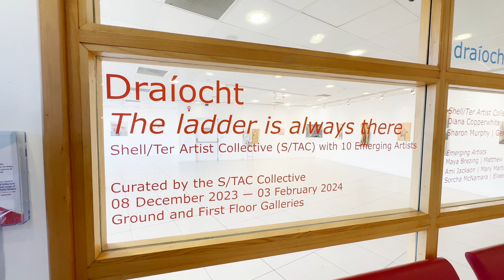The ladder is always there | Shell/Ter Artist Collective | Ground Floor Gallery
Curated by the S/TAC Collective
Fri 08 Dec 2023 — Sat 03 Feb 2024
Ground and First Floor Galleries, Draíocht

Shell/Ter Artist Collective (S/TAC): Diana Copperwhite, Allyson Keehan, Niamh McGuinne, Sharon Murphy, Geraldine O’Neill in association with ten emerging artists; Maya Brezing, Matthew Coll, Karen Ebbs, Spencer Glover, Ami Jackson, Mary Martin, Fiach McGuinne, Sorcha McNamara, Eileen Leonard Sealy and Catherine Ward.

The exhibition’s title, the ladder is always there, is from the poem ‘Diving into the Wreck’ by the feminist American poet Adrienne Rich who conjures the image of a woman preparing for a deep-sea scuba dive to explore a shipwreck. The ladder can be understood as both an object and as a metaphor for support and movement, always there.

The main focus of this exhibition is to highlight the role of an artist collective as a form of support for early career artists and to encourage collective action through art. It presents new works by recent graduates alongside more established artists in drawing, painting and its expanded forms - photography, print, film, installation - which take inspiration from or which reference painting, both materially and conceptually.

“The word Shelter means to me what you care for and how you do that both physically and psychologically. The importance to me of the Shell/ter Artist Collective is that it is a dynamic space, one in which to experiment and find connections that you might not find on your own. My hope is that it continues to change and adapt … while remaining a form of shelter in itself.”
Shell/ter Artist, Niamh McGuinne

The Shell/Ter Artist Collective explores the concept of shelter from emotional, psychological, and philosophical perspectives and seeks to provide a dynamic space for artists whose work resonates with or delves into the theme of shelter. This is closely aligned with Draíocht's commitment to support young, early career artists from Dublin 15, Fingal County and beyond through commissions, exhibitions, studio residencies, bespoke mentoring, and international exchange.

Artist Collectives are not new. From ancient sculpture workshops, medieval painter guilds, Renaissance master studios and schools of the French and other European art academies to the modernist collectives of the Dadaists, the Situationists, the Bauhaus and the Fluxus Group, shared identity, common purpose and egalitarian values underpin much of the desire to work as a group.

The Shell/Ter Artist Collective (S/TAC) evolved organically during the pandemic 2020 and was driven by a desire of the artists to talk about the effects, both personal and professional, of a shifting and unpredictable world. In this dynamic space the artists found ways to explore, enrich and diversify their independent practice while supporting one another.